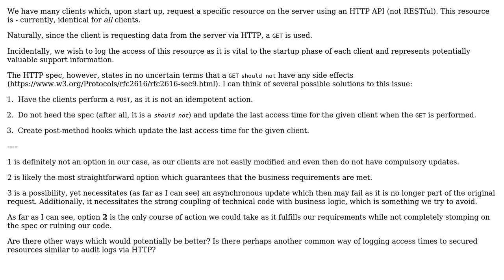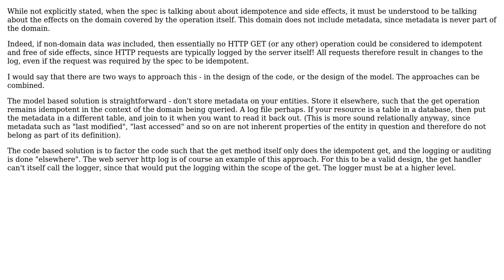Software Engineering: Updating last resource access time when clients perform a GET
With thanks & praise to God, and with thanks to the many people who have made this project possible! You are responsible for your own actions.